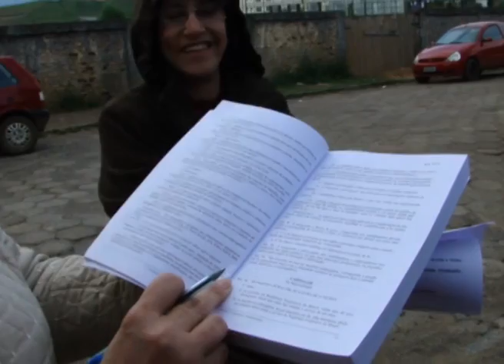Professores impedidos em São Joaquim